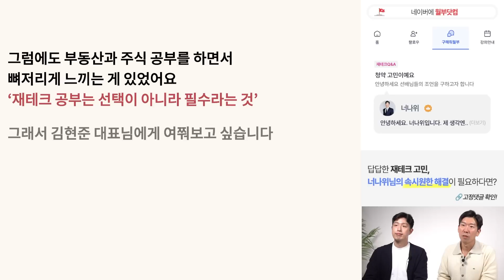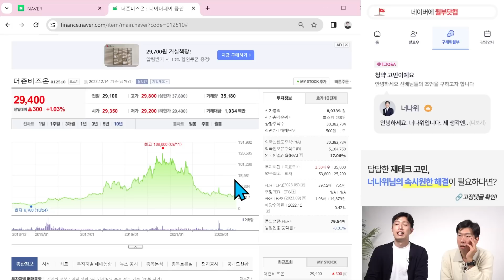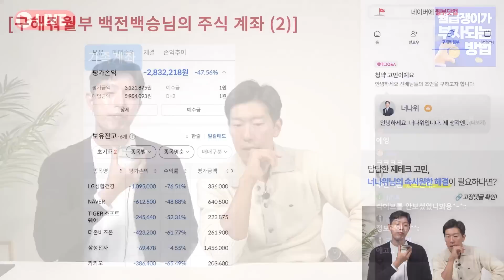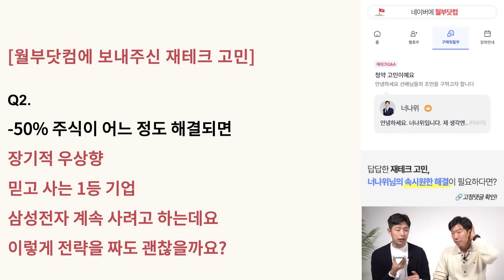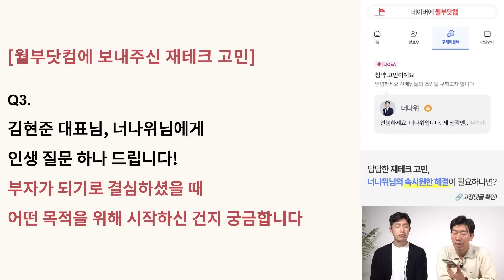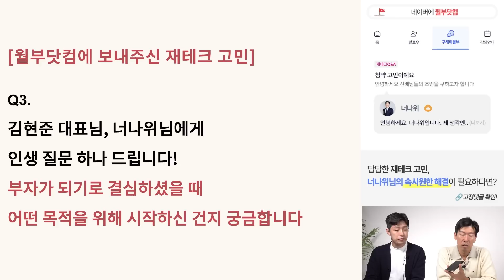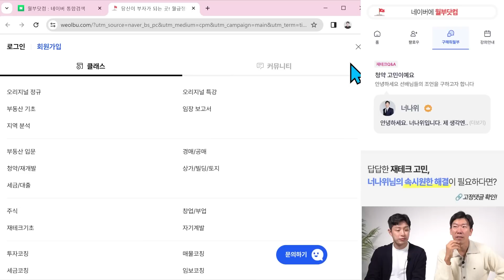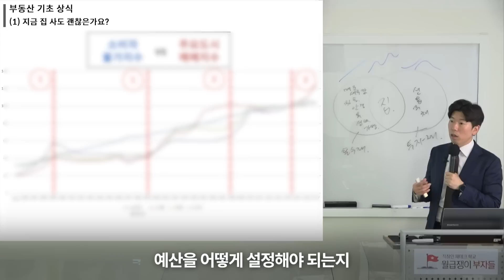가격 오른다고 따라서 산다고요? 결국 이렇게 됩니다 (구해줘월부 주식상담)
🩷2024년 재테크는 영상 속 김현준님과 함께! 남들은 모르는 돈 버는 절대 공식, 이 링크에서만 공개합니다

💌 너나위님, 김현준 대표님에게 내가 주식 잘하고 있는건지 확인 받고 싶다면? 아래 링크를 클릭하세요

👉🏻게스트 소개 [김현준]
현재 더퍼블릭자산운용 공동창업자 겸 대표이사로 재직 중이다. 반골 기질이 있어 기존의 틀을 깨고 새로운 길을 개척하는 것을 즐긴다. 10여 년간 주식시장에 몸담으며 ‘종목 선정이 주식투자의 전부다’라는 믿음으로 꾸준한 수익을 내고 있다(누적 수익률 963%). 우연히 tvN 〈유 퀴즈 온 더 블럭〉에 출연한 것을 계기로 각종 미디어에서 올바른 투자 방법을 알리는 데 힘쓰고 있다.